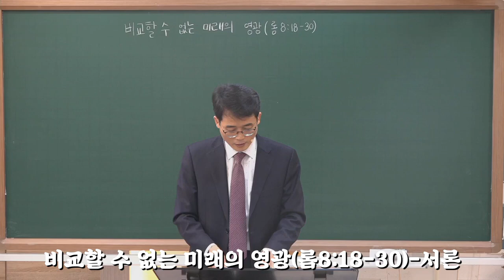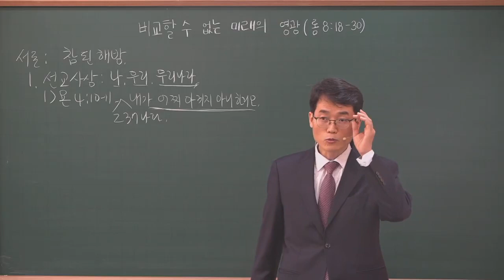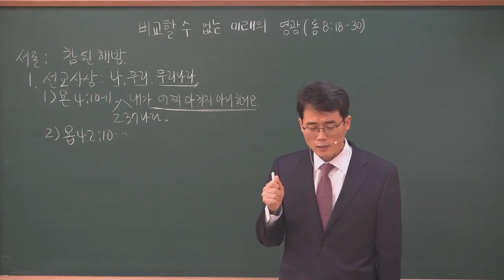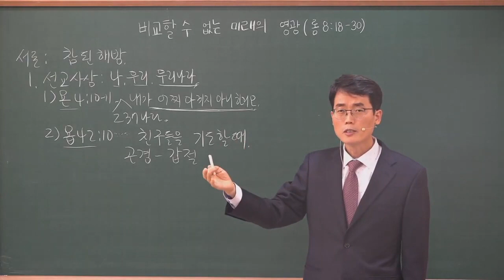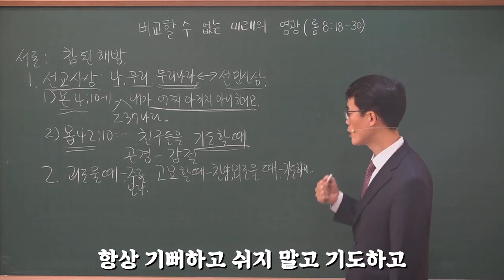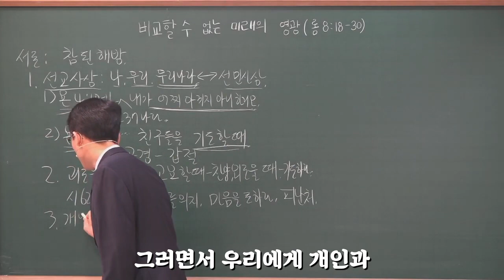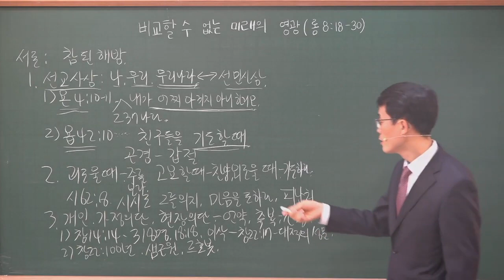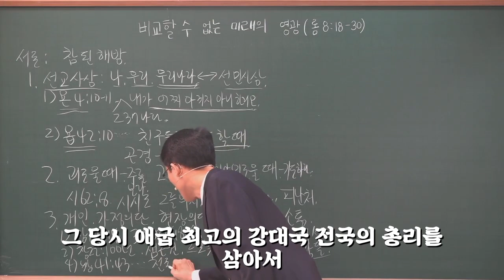20200308비교 할 수 없는 미래의 영광-서론